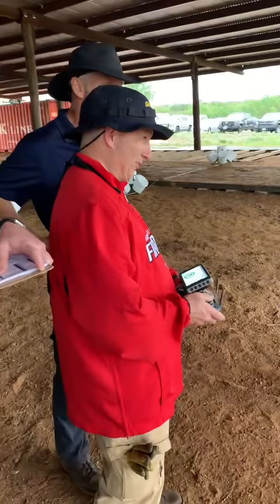NIST UAS proficiency test